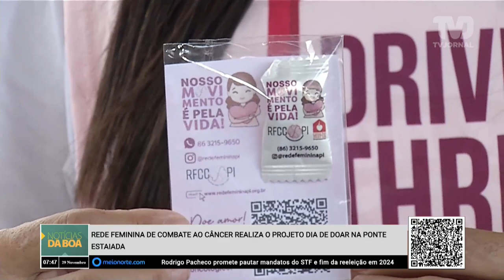Rede feminina de combate ao câncer realiza o projeto dia de doar na ponte estaiada